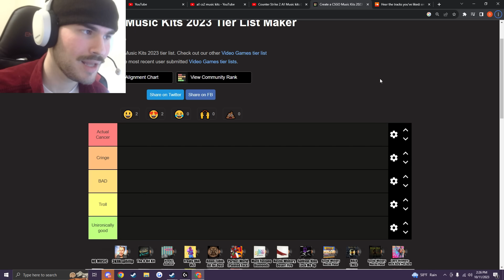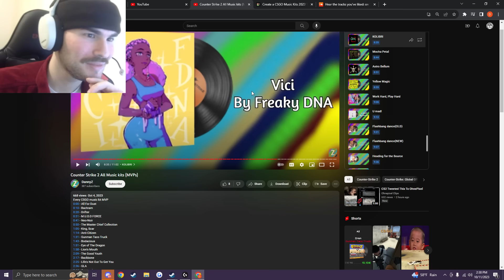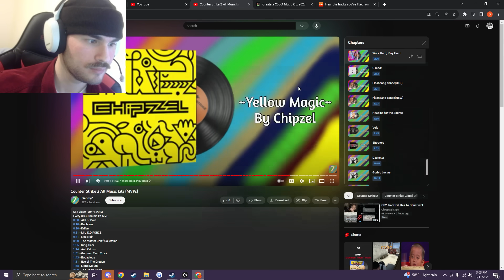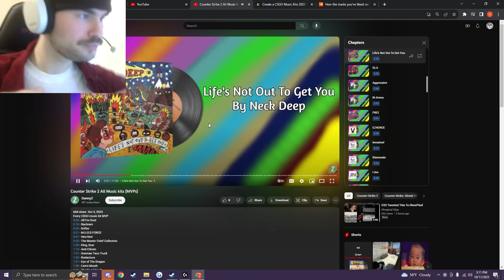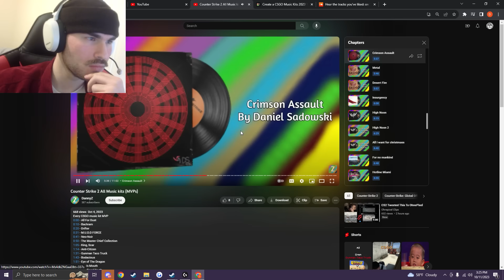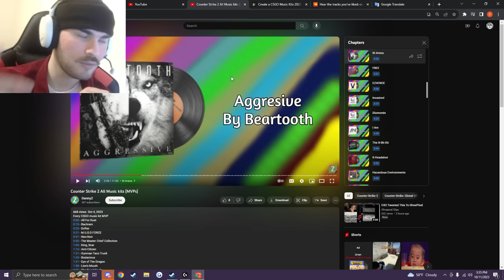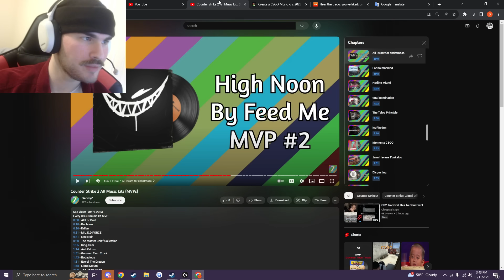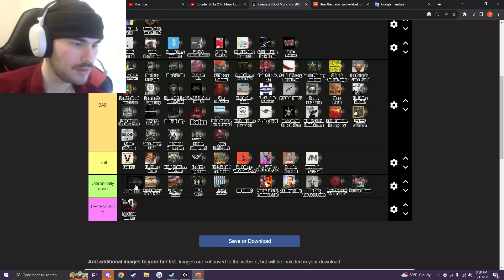The truth behind your CS2 music kit...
L vid, this guys a coward for skipping my kit.